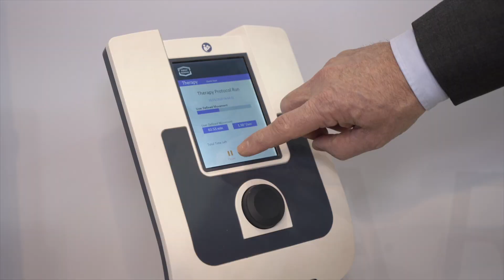Ruud Snackers from Enraf Nonius speaking to Arab Health TV 2020